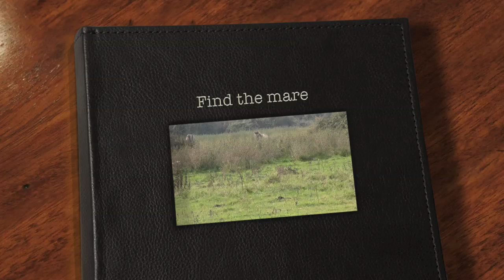Find the mare - how do foals find the right mare - watch the face of the foal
In most situations the mare calls and a foal responds, then the foal walks towards the mares and it find it interesting to see how they find mum.
Conclusion might be that it is not the voice but the look, eyes that tell the foal which one mum is and which one is not.
When you look at the mare you will see that she is in some kind of trance state when the foal is suckling.